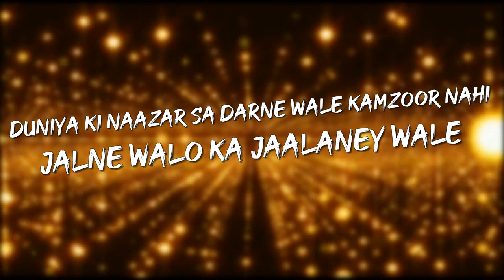YOUSUFGUDA AZAM BHAI VOLUME 1 SONG 2022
Credits:-
LYRICS & TUNE : CHAPPAL BAZAR SAI

SINGER : SAI KIRAN GOGIKAR

RHYTHMS : DJ SHABBIR

MIXING & MASTERING : AG STUDIO

RECORDING : AG STUDIOS

CAST : AZAM BHAI